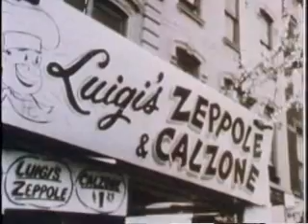Montgomery Clift - Documentary 1983 3/7